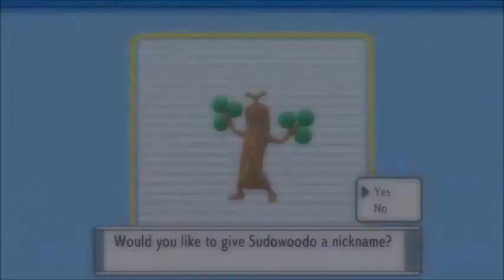Fly Pokemon Shining Peral 18+ #21